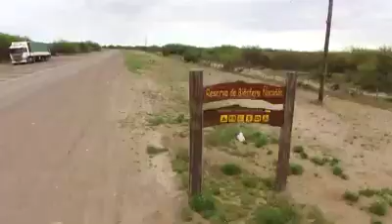Turismo rural en Santa Rosa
Spot realizado por la Municipalidad con el fin de potenciar la actividad turística local.